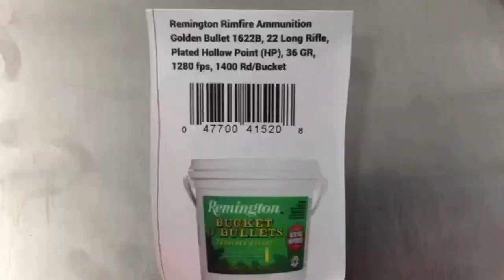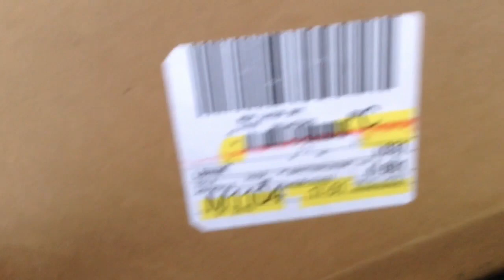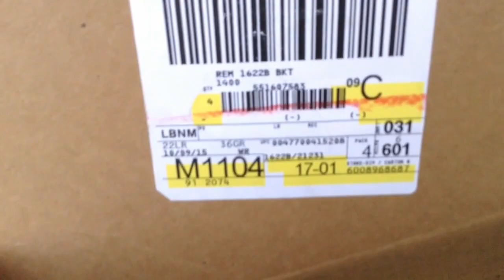Ammo score: Buckets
Silent but deadly buckets score.